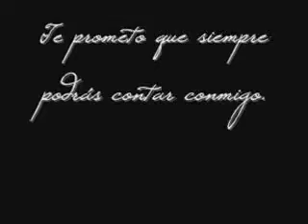Luna Nueva; Bella & Jacob.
Desde que leí Crepúsculo me enamoré del personaje Jacob Black, en Crepúsculo no apareció mucho pero ahora en Luna Nueva... ummm esta genial! =) No te gustaría pertenecer al Team Jacob? jajaja SERENA.